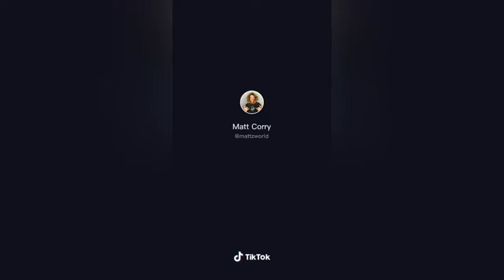The best of TikTok for 2021 #7 vidéo drôle, comédie vidéo